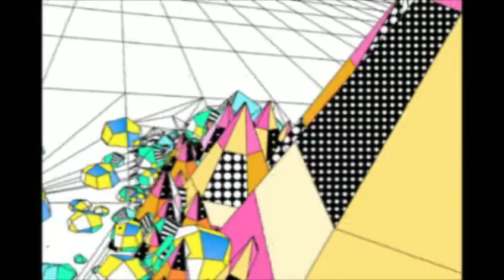I.M.P. Video Mixtape Vol.1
This video was Mixed and Edited Live by Skrilla using a Roland DJ-808 with Serato Video.

for more tunes.